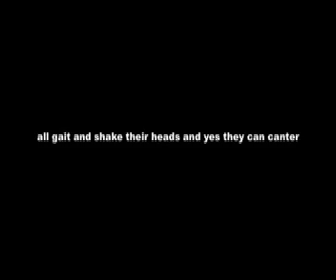Twh gaits - Tennessee Walking Horse Gaits